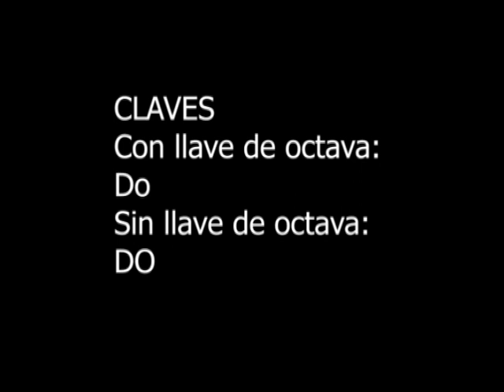Huapangos patrios Parte 1 Sax Alto Conjunto Herederos